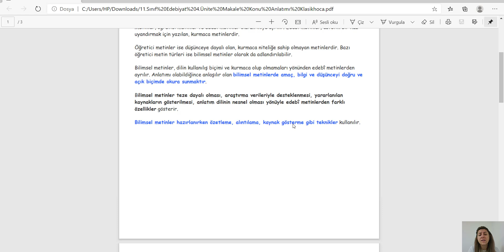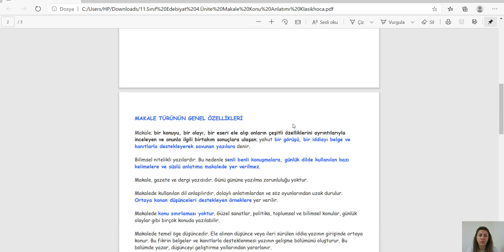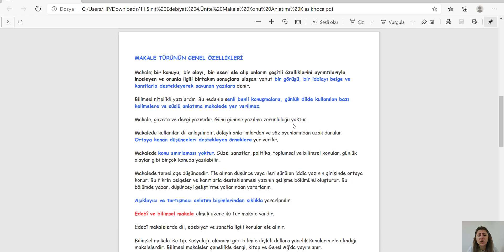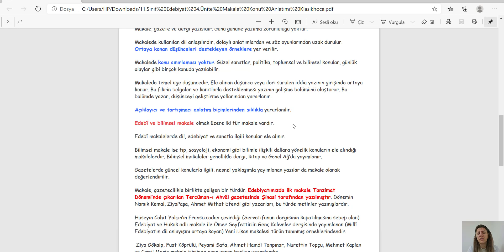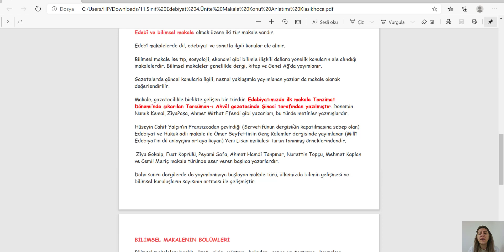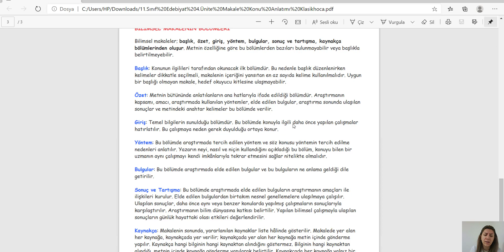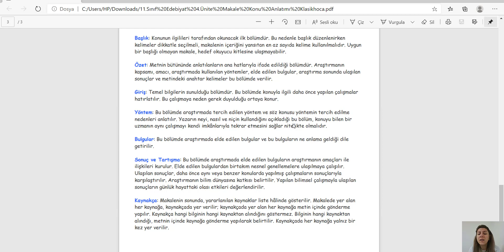11. SINIF EDEBİYAT & MAKALE